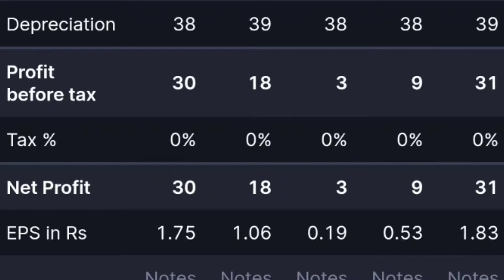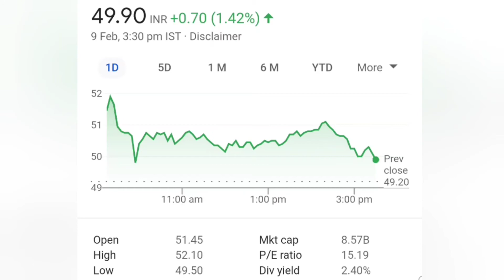Prakash Industries Ltd Share | December End Results | Profit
Stay Safe

Stay alert

Prakash Industries Ltd. Share

Prakash Industries Ltd. Profit

Prakash Industries Ltd. News